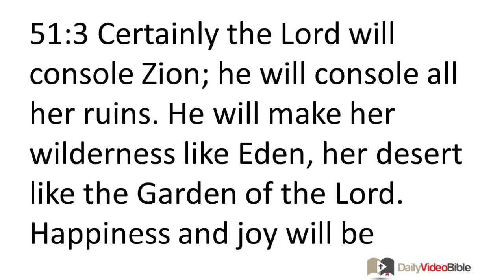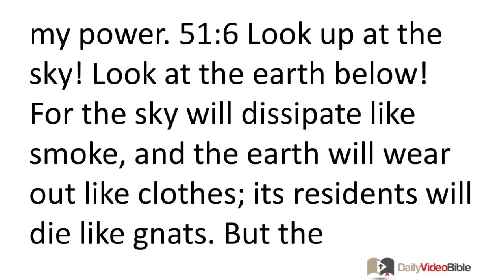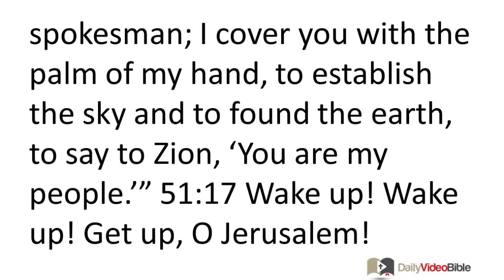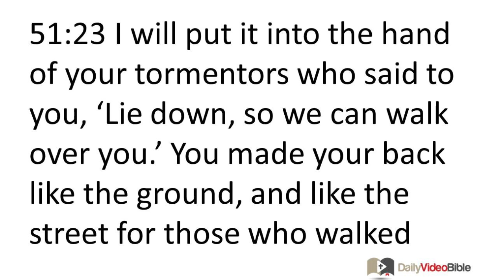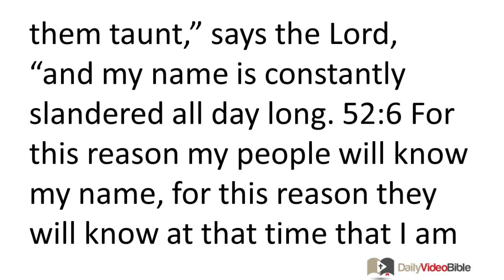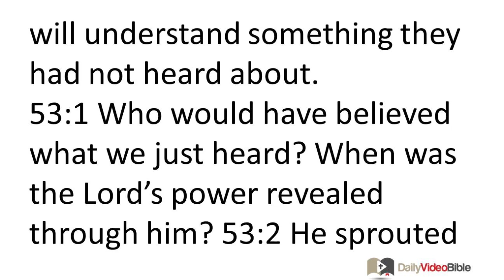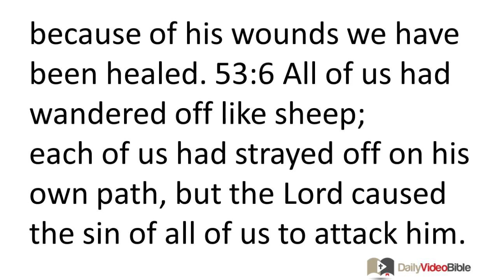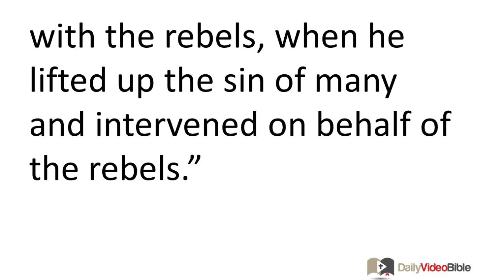September 17 Isaiah 51 thru 53 Old Testament for the Daily Video Bible DVB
Isaiah 51:1-23 - There is Hope for the Future
51:1 "Listen to me, you who pursue godliness,
who seek the LORD!
Look at the rock from which you were chiseled,
at the quarry from which you were dug!
51:2 Look at Abraham, your father,
and Sarah, who gave you birth.
When I summoned him, he was a lone individual,
but I blessed him and gave him numerous descendants.
51:3 Certainly the LORD will console Zion;
he will console all her ruins.
He will make her wilderness like Eden,
her desert like the Garden of the LORD.
Happiness and joy will be restored to her,
thanksgiving and the sound of music.
51:4 Pay attention to me, my people!
Listen to me, my people!
For I will issue a decree,
I will make my justice a light to the nations.
51:5 I am ready to vindicate,
I am ready to deliver,
I will establish justice among the nations.
The coastlands wait patiently for me;
they wait in anticipation for the revelation of my power.
51:6 Look up at the sky!
Look at the earth below!
For the sky will dissipate like smoke,
and the earth will wear out like clothes;
its residents will die like gnats.
But the deliverance I give is permanent;
the vindication I provide will not disappear.
51:7 Listen to me, you who know what is right,
you people who are aware of my law!
Don't be afraid of the insults of men;
don't be discouraged because of their abuse!
51:8 For a moth will eat away at them like clothes;
a clothes moth will devour them like wool.
But the vindication I provide will be permanent;
the deliverance I give will last."
51:9 Wake up! Wake up!
Clothe yourself with strength, O arm of the LORD!
Wake up as in former times, as in antiquity!
Did you not smash the Proud One?
Did you not wound the sea monster?
51:10 Did you not dry up the sea,
the waters of the great deep?
Did you not make a path through the depths of the sea,
so those delivered from bondage could cross over?
51:11 Those whom the LORD has ransomed will return;
they will enter Zion with a happy shout.
Unending joy will crown them,
happiness and joy will overwhelm them;
grief and suffering will disappear.
51:12 "I, I am the one who consoles you.
Why are you afraid of mortal men,
of mere human beings who are as short lived as grass?
51:13 Why do you forget the LORD, who made you,
who stretched out the sky
and founded the earth?
Why do you constantly tremble all day long
at the anger of the oppressor,
when he makes plans to destroy?
Where is the anger of the oppressor?
51:14 The one who suffers will soon be released;
he will not die in prison,
he will not go hungry.
51:15 I am the LORD your God,
who churns up the sea so that its waves surge.
The LORD who commands armies is his name!
Zion's Time to Celebrate
51:16 I commission you as my spokesman;
I cover you with the palm of my hand,
to establish the sky and to found the earth,
to say to Zion, 'You are my people.'"
51:17 Wake up! Wake up!
Get up, O Jerusalem!
You drank from the cup the LORD passed to you,
which was full of his anger!
You drained dry
the goblet full of intoxicating wine.
51:18 There was no one to lead her
among all the children she bore;
there was no one to take her by the hand
among all the children she raised.
51:19 These double disasters confronted you.
But who feels sorry for you?
Destruction and devastation,
famine and sword.
But who consoles you?
51:20 Your children faint;
they lie at the head of every street
like an antelope in a snare.
They are left in a stupor by the LORD's anger,
by the battle cry of your God.
51:21 So listen to this, oppressed one,
who is drunk, but not from wine!
51:22 This is what your sovereign master, the LORD your God, says:
"Look, I have removed from your hand
the cup of intoxicating wine,
the goblet full of my anger.
You will no longer have to drink it.
51:23 I will put it into the hand of your tormentors
who said to you, 'Lie down, so we can walk over you.'
You made your back like the ground,
and like the street for those who walked over you."